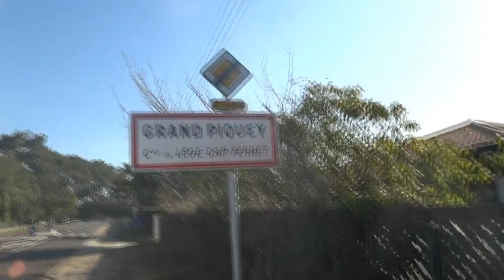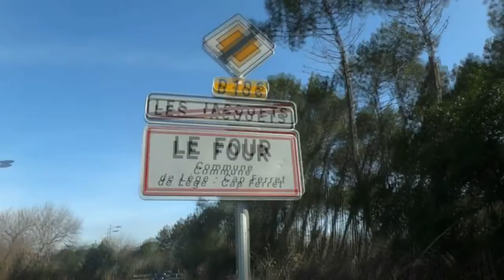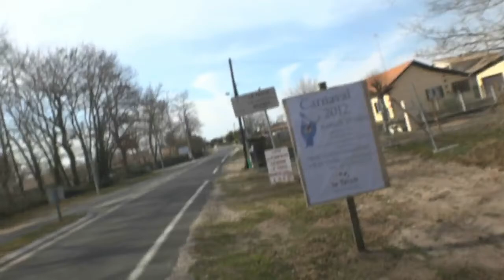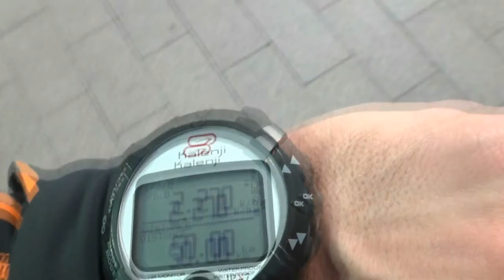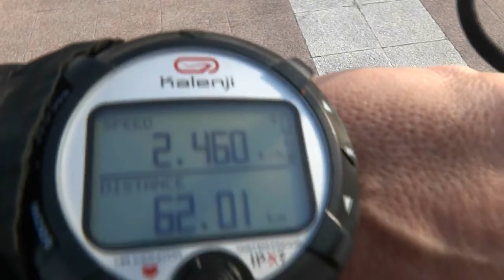ULTRA MARATHON TRANS BASSIN CORENTIN CASTAGNET HD .avi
bassin d'arcachon cap ferret ultra marathon course à pied zurich marato de barcelona MARATHON BARCELONE PARIS MARSEILLE ALPES MARITIMES 2012 corentin castagnet course à pied running CAP plan entrainement asics runner jogging course sur route course hors stade semi-marathon 10 km trail